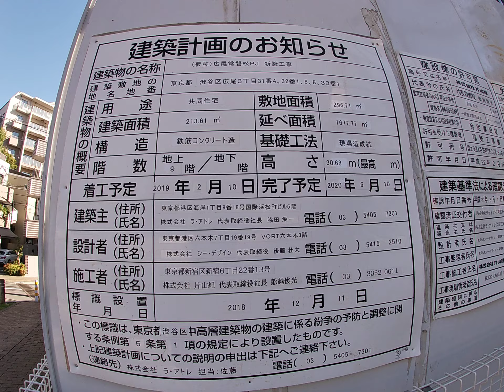ラ・アトレ (仮称)広尾常磐松PJ 建設地周辺